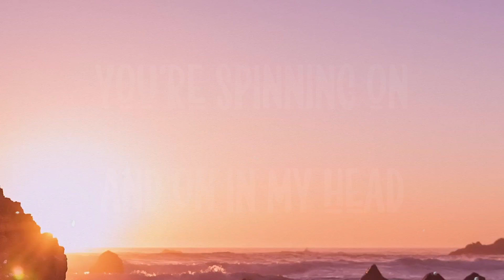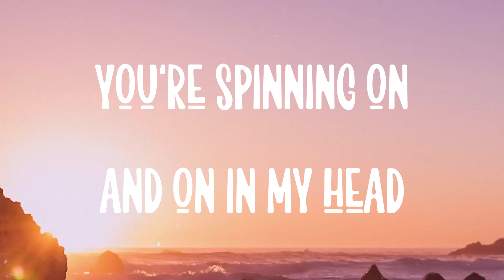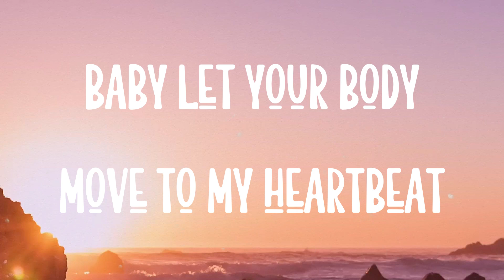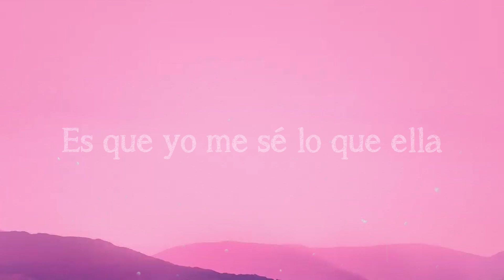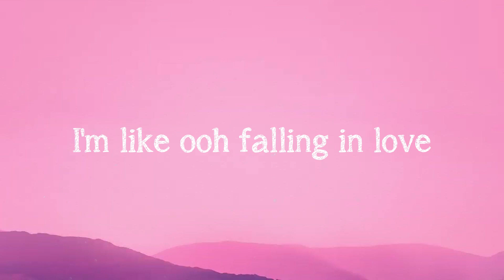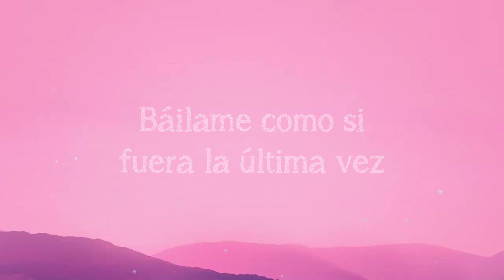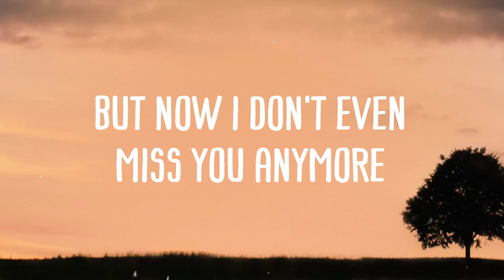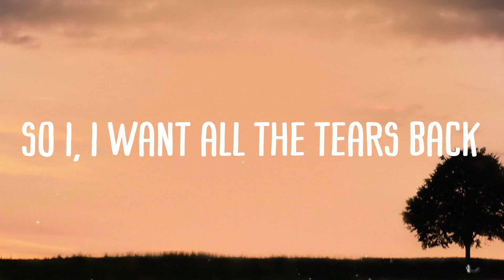Barcelona Nights - Vicetone [Lyric Video] 🎤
Barcelona Nights - Vicetone [Lyric Video] 🎤  These days our song's on replay
  Begging the DJ don't turn it off
  Baby let your body move to my heartbeat
  I don't need no sleep leave our love on
  And turn it up up play it all night
  Let your hands go pick the tempo
  You're spinning on and on in my head
  Like a broken record
  Since I met ya you're
  The melody that's stuck in my head
  I used to need hard liquor
  To get buzzed but lately
  I got double vision
  When we touch all I know is
  These days our song's on replay
  All night play it all night
  All night turn it up up
  Play it all night
  The melody that's stuck in my head, I
  Used to need hard liquor
  And turn it up up
  Baby let your